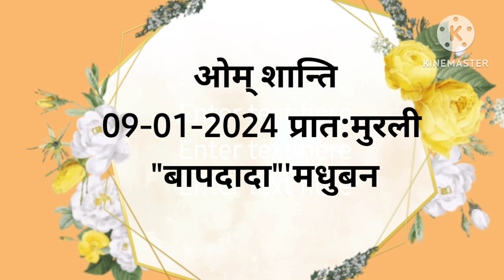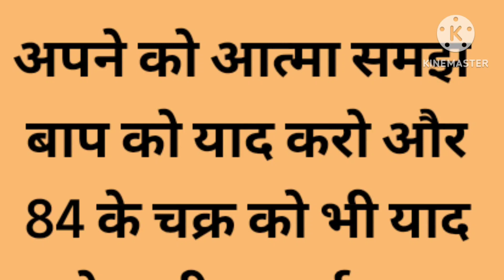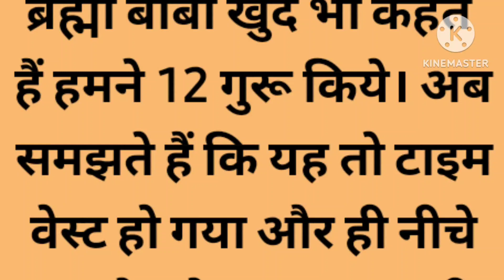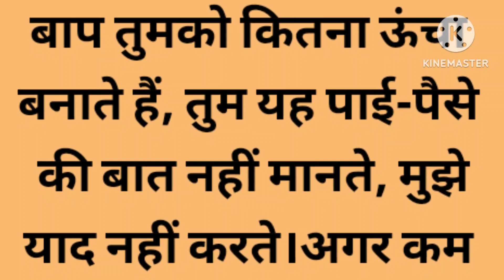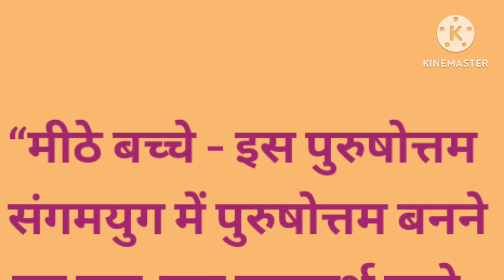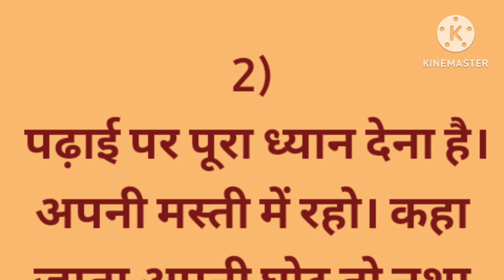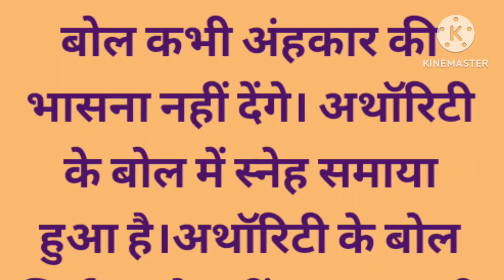आज की मुरली|09 जनवरी 2024|Aaj ki murli| Brahmakumaris murli|Todays murli.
Daily Murli
Indina
Avyakt Murli,
Murli Essence,
Aaj Ki Murli, Aaj Ki Murali, Aaj Ki Murli With Text,
E, Today Murli, Daily murali, Daily murli,